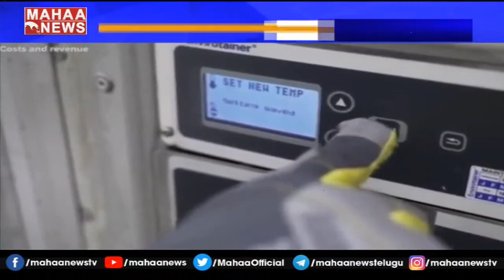ALL Arrangements For Corona Vaccine Distribution In Two Telugu States | MAHAA NEWS